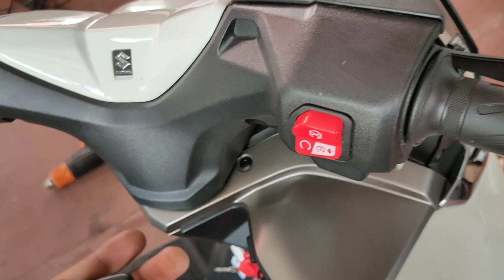Suzuki Burgman Street secured na with 2 way alarm ☺️